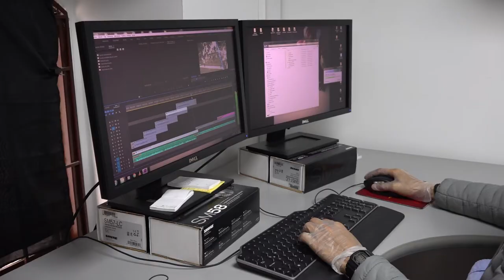UnidosporloPúblico - Nuevas instalaciones para la Subdirección de Recursos Educativos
Te invitamos a conocer las mejoras realizadas en la planta física de nuestra Universidad.